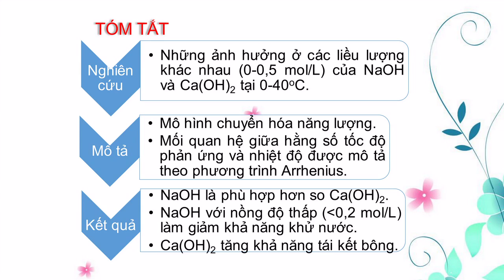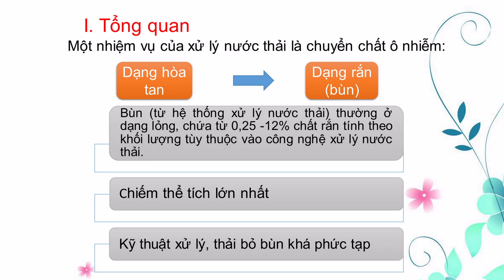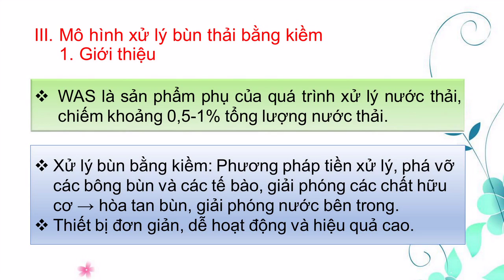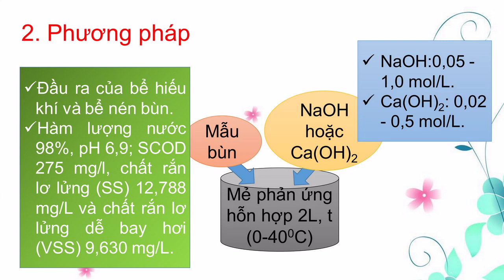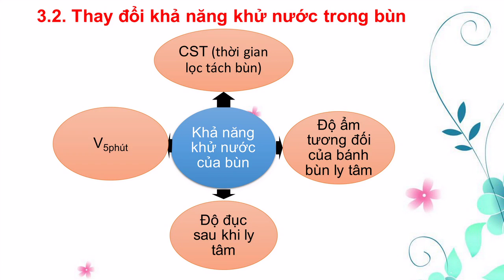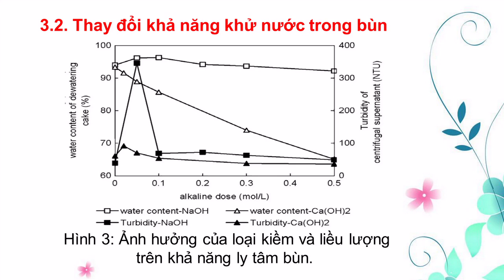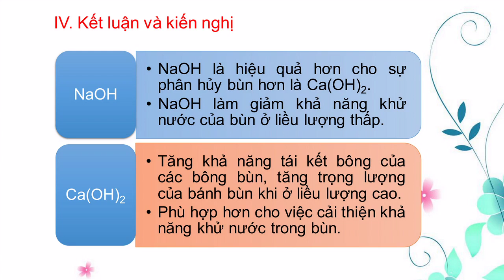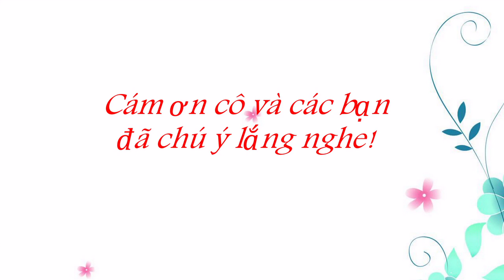Hiệu quả và mô hình xử lý bùn thải bằng kiềm (Vietsub)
"Article - Effects and model of alkaline waste activated sludge treatment, Hiệu quả và mô hình xử lý bùn thải bằng kiềm (Vietsub)"
Google Slides: